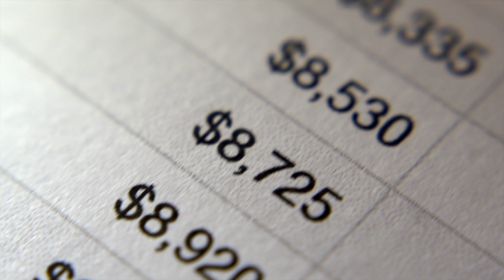SHOCKING! Canada's Tax Deadline in Jeopardy, CRA Workers Threaten to Strike - What You Need to Know!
Canada's tax deadline is approaching, but the possibility of a strike by Canada Revenue Agency (CRA) workers is causing concern for small businesses. In this video, we cover the latest updates and what you need to know about the ongoing labour dispute between the CRA and the Public Service Alliance of Canada (PSAC)-Union of Taxation Employees (UTE)

vibewithjudeo